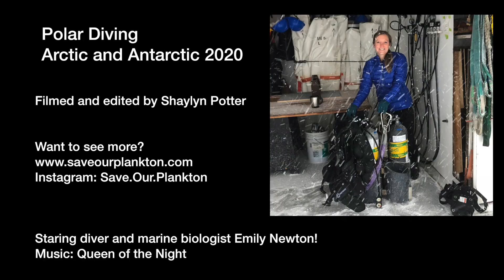Polar Underwater World by Shaylyn Potter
Sound on!
Though the icy waters of the Arctic and Antarctic might initially seem inhospitable, once we drop beneath the waves we find a thriving new world. Let me show you the beautiful marine life at our polar extremes! Filmed and edited by Shaylyn Potter. 2020. Film stars diver, biologist, and pickle lover: Emily Newton.